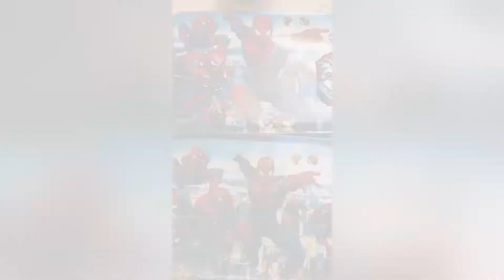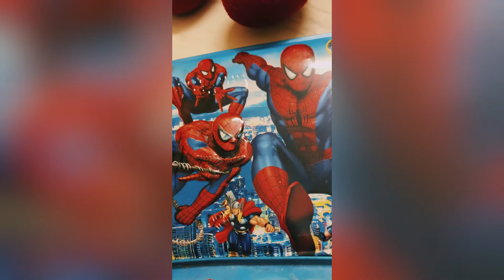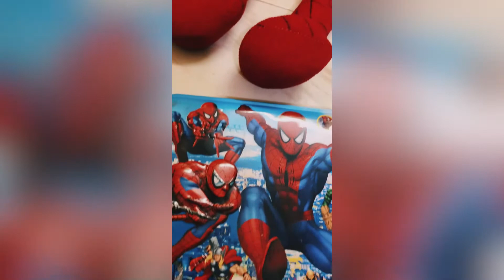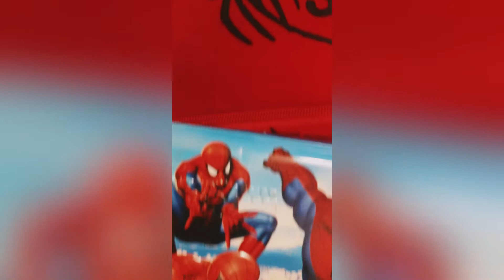Spider man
Spider 🕷 man only kid’s